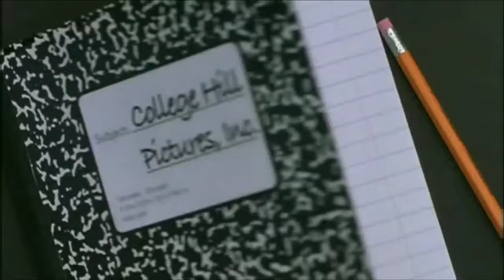College Hill, Wonderland, Warren and Rinsler and Second Man on The Moon - 4 Logos